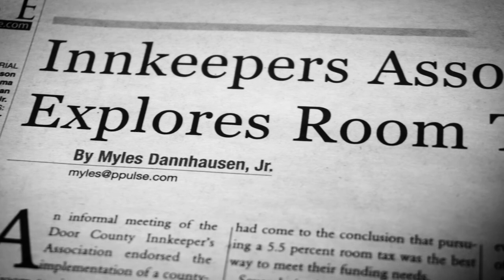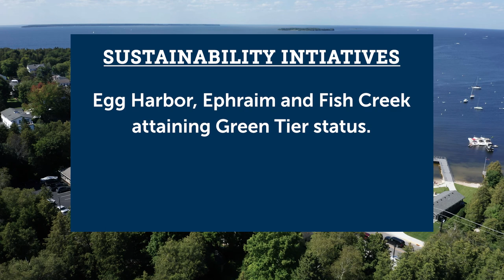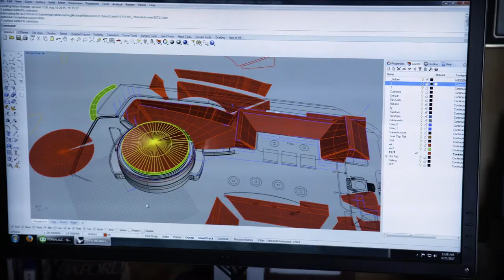Destination Door County - 2022 National Tourism Week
Highlighting tourism in Door County. The history of tourism throughout our communities, the impact tourism has had over the years and the future of travel and tourism.